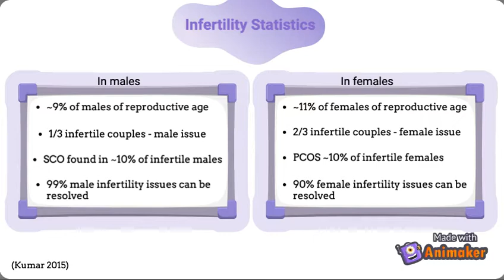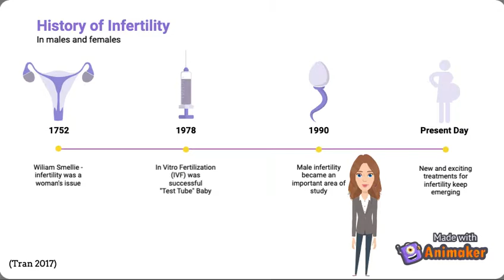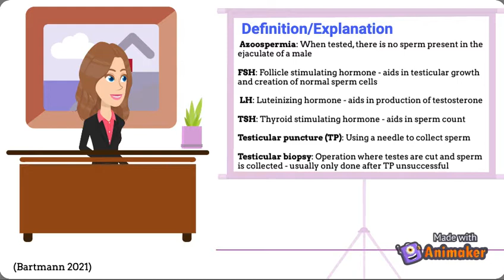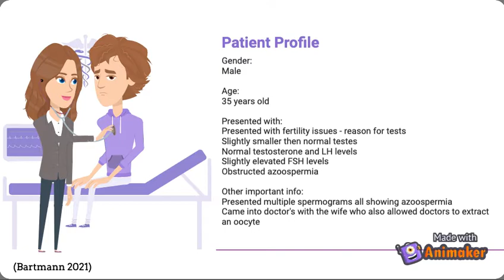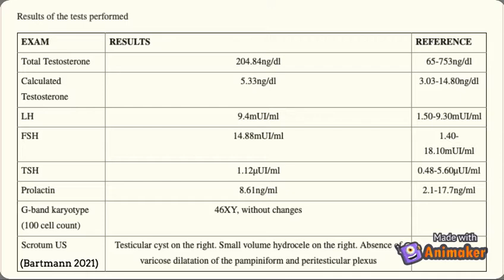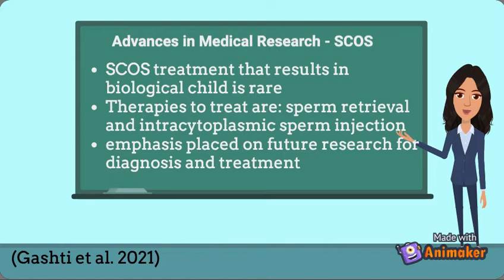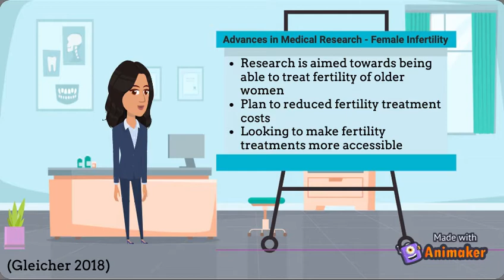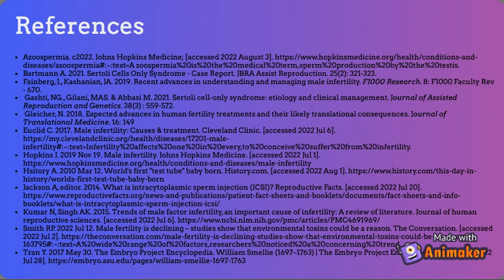Sertoli Cell Only Syndrome BI349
Made by Animaker
Narrated and content created by Nina Brzak, Aashna Shah, Hanna Dhillon
for the BI349 course S22